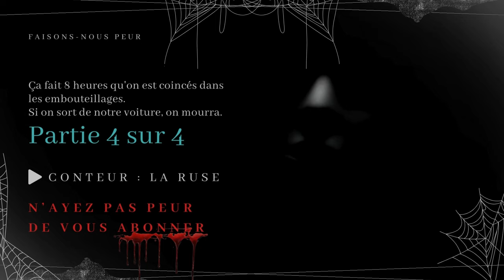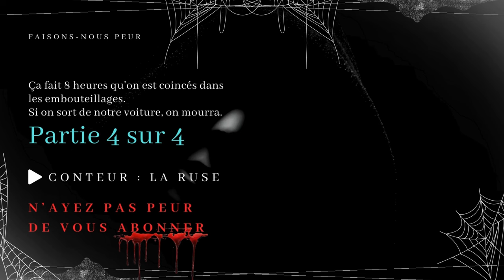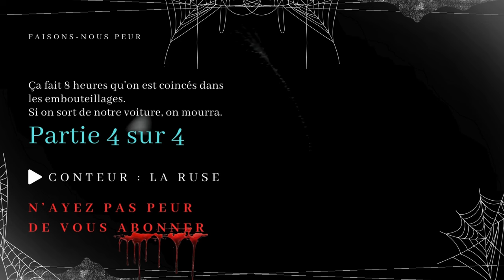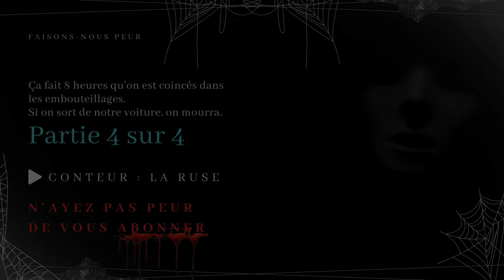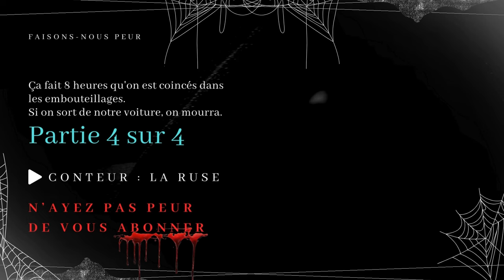Creepypasta - Ça fait 8 heures qu'on est coincés dans les embouteillages (conte horreur FR)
😱 Faisons-nous peur 😨

Titre complet

"Ça fait 8 heures qu'on est coincés dans les embouteillages. Si on sort de notre voiture, on mourra"

L'intégrale